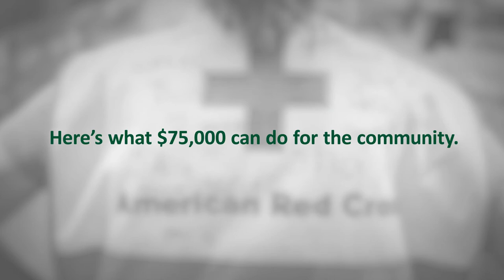PCL Construction supports the Red Cross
How can a corporate donation impact the work of the Red Cross? PCL Construction has announced a $300,000 donation to the Canadian Red Cross and American Red Cross, with both humanitarian agencies receiving $75,000 annually over the next two years.